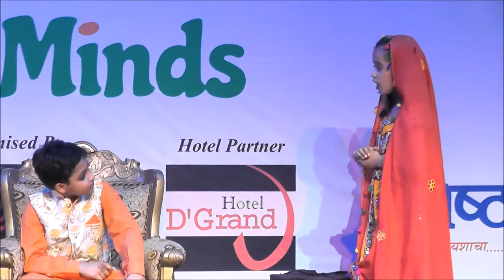Raja ki kahani kids play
Brain Champions is an Institute working for the overall development of the child .